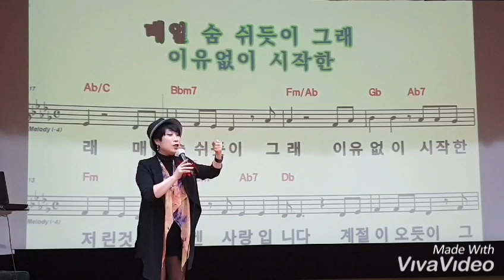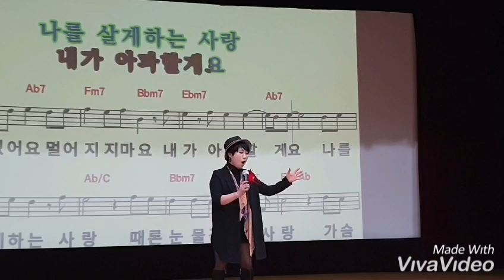시흥 평생학습센터 정미경🧚‍♀️나를 살게하는 사랑🧚‍♀️가수 금잔디(2019년3월6일)